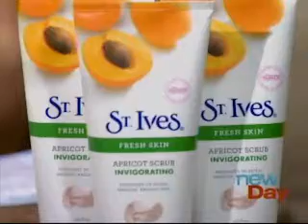New Day Northwest - Summer Sun Fix Its